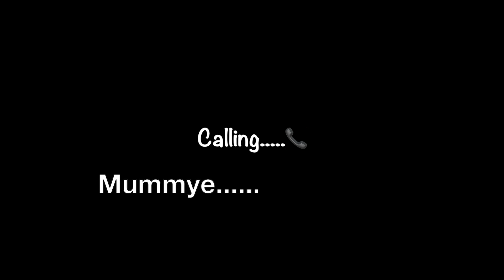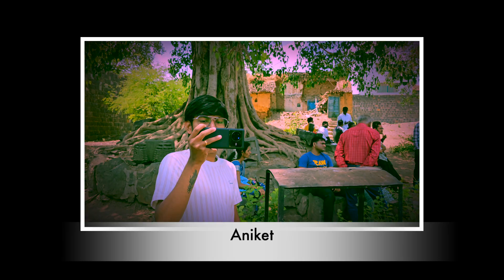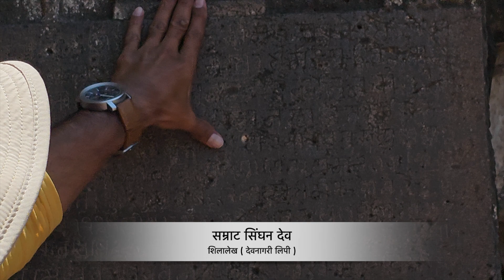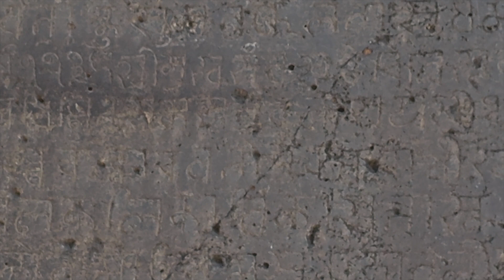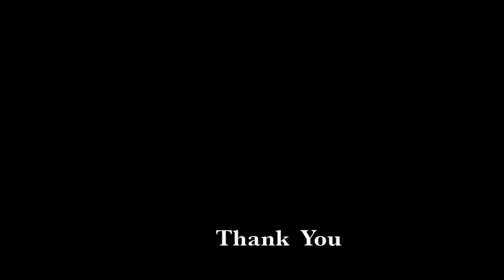Khidrapur Kopeshwar Temple since 1200 | खिद्रापूरच्या कोपेश्वर मंदिराचा इतिहास?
कोपेश्वर मंदिर हे महाराष्ट्राच्या कोल्हापूर जिल्ह्यात शिरोळ तालुक्यामधील खिद्रापूर या गावी असलेले महादेवाचे एक प्राचीन शिलाहार शिल्पस्थापत्यशैलीचे दगडी मंदिर आहे. हे मंदिर कृष्णा नदीच्या काठावर वसलेले आहे. कट्यार काळजात घुसली (चित्रपट) या मराठी चित्रपटातील 'शिव भोला भंडारी' या गाण्याचे चित्रीकरण या मंदिरात झाल्यामुळे पूर्वी काहीशा दुर्लक्षित असलेल्या या मंदिराकडे आता पर्यटकांचा ओघ वाढू लागला आहे.
खिद्रापूर म्हणजे कोल्हापूर जिल्ह्यातल्या शिरोळ तालुक्यातलं एक छोटसं गाव.कृष्णामाई इथे उर्ध्ववाहिनी वळण घेते.दक्षिणेचं वळण बदलत ती उत्तरवाहिनी होते.आपल्या परंपरेनुसार जिथे जिथे नद्या उर्ध्ववाहिनी होतात तिथे तिथे तीर्थक्षेत्रांची निर्मिती होते.म्हणूनच वाडीच्या कृष्णा-पंचगंगेच्या संगमाला साक्ष ठेवत या लहानशा गावात कोपेश्वर येऊन वसले आहेत.